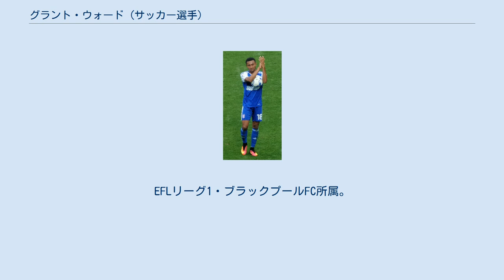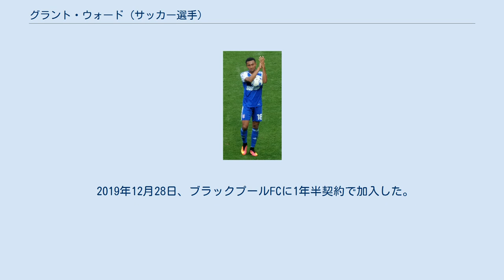グラント・ウォード (サッカー選手)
グラント・アンソニー・ウォード（Grant Anthony Ward, 1994年12月5日 - ）は、イングランド・ロンドン・ルイシャム・ロンドン特別区・ルイシャム出身のサッカー選手。
EFLリーグ1・ブラックプールFC所属。
 性は「ワード」という表記もみられる。
 トッテナム・ホットスパーFCのユースチーム出身。
2014年にMLSのシカゴ・ファイアーへ、2015年にはリーグ1のコヴェントリー・シティFCへそれぞれレンタル移籍し経験を積むと、2015-16シーズンはフットボールリーグ・チャンピオンシップのロザラム・ユナイテッドFCへとレンタル移籍した。
 ロザラムではリーグ46試合中40試合に出場しレギュラーとして活躍。
チームのリーグ終盤の34節から44節までの11試合連続無敗の巻き返しにも貢献し、残留を果たした。
このシーズンのロザラムの最優秀若手選手にも選ばれた。
 翌シーズンのトッテナムのトップチームデビューの期待もかかったが、2016年8月1日にイプスウィッチ・タウンFCに完全移籍した。
 2016年8月6日に行われたフットボールリーグ・チャンピオンシップ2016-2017の開幕戦バーンズリーFC戦で後半開始から出場し、デビューすると、僅か39秒後に先制ゴールを挙げる。
その後も61分に勝ち越しゴール、84分に駄目押しゴールを決めてチームは4-2で勝利、自身は開幕デビュー戦ハットトリックを達成した。
 2018年12月26日、クイーンズ・パーク・レンジャーズFC戦で十字靭帯を損傷。
シーズン終了後に契約満了となったが、回復するまではイプスウィッチで治療を受けることになった。
 2019年12月28日、ブラックプールFCに1年半契約で加入した。